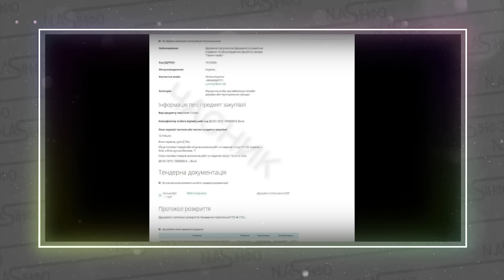Гульня ЗЕЛЕНСЬКОГО! Просто на день народження:ВИНА на 130 тисяч ЄВРО. ЄРМАК президент-передача влади